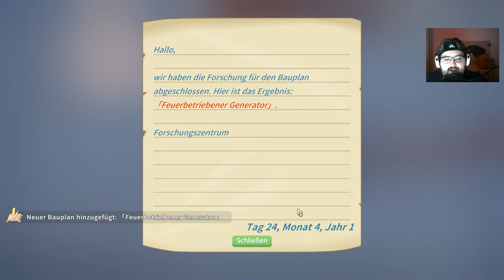MY TIME AT PORTIA | 057 | Wintersonnenwende & der Feuertopf | PC | German - Deutsch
Alle gespielten Spiele gibt es hier als Liste